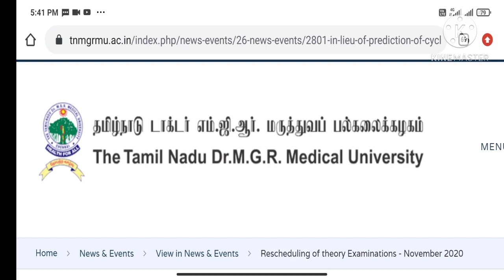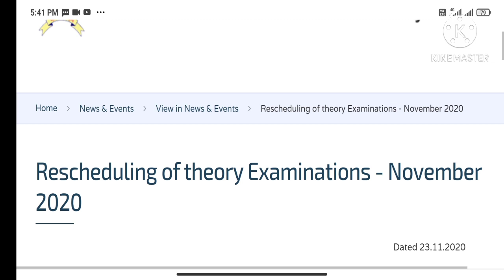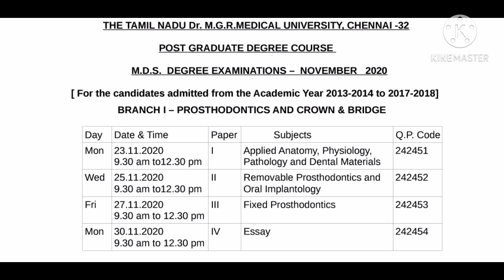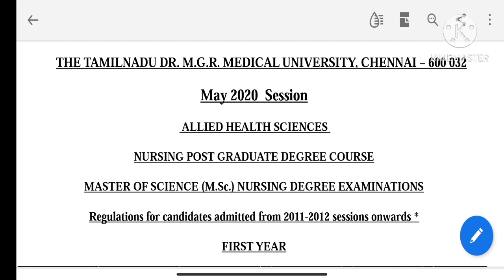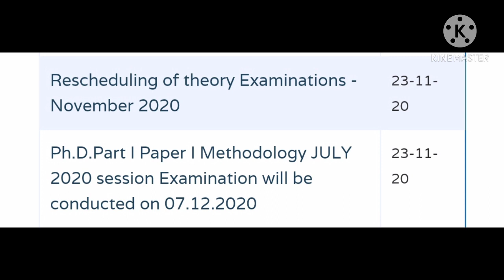Mgr University latest updates||exam reschedule||All course student watchfully